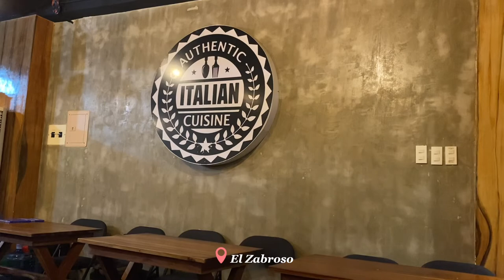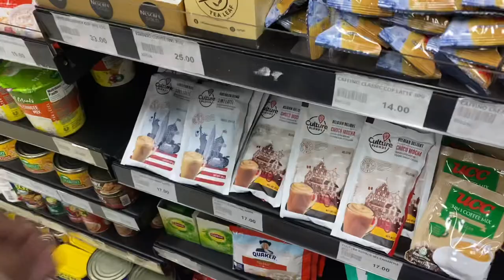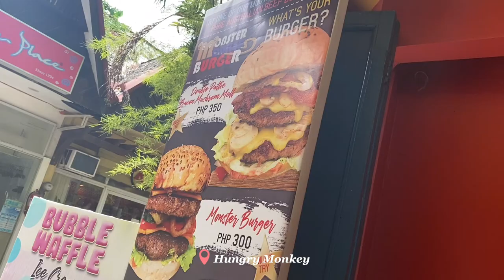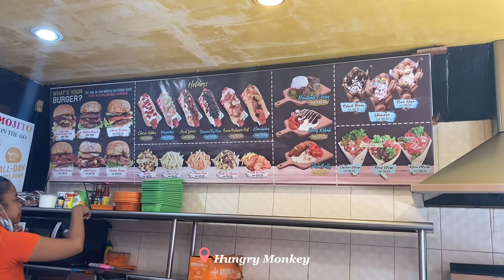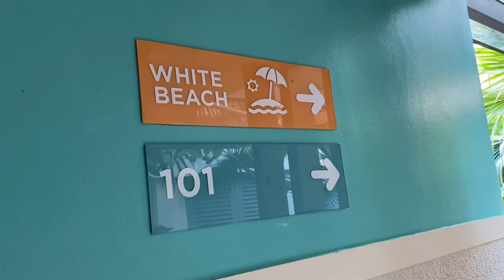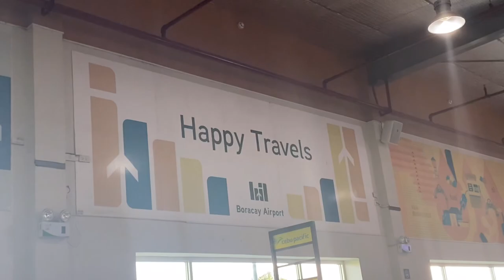Boracay Vlog 2022 | Scuba Diving + Food trips (part 2)🤿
Hello, this is the continuation of my Boracay Vlog 2022. Feel free to watch the first part here:

Products Mentioned:
Missha Sun Stick 19g (Green) - ₱1,707

PinSan Halter Bralette - ₱69 (Can be cheaper if added to other products)

He offers really low rates for diving - 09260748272